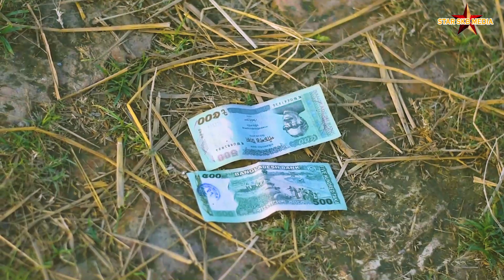New Funny Videos- best comedy videos-people doing stupid things.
Welcome to star skb media.
Every video on our channel is made for you to enjoy. So for your fun, I brought you this video today.

This video was created just to entertain everyone. Please don't let any of you do it in real life.
All videos in this channel are fantastically made. If any video on this channel matches a person or an event, then neither the party nor the owner of this channel is responsible.
Directed by: sontu kumar bormon
 Edit by: sontu kumar bormon
Poster design: sontu kumar bormon
Cameraman: sontu kumar bormon
Actor: sk pranto, sourov kumar, pollat bormon, shuvo sorkar, opurbo haldar, bishojit kumar,
Funny_Laugh_Sound__Funny_Music_Non_Copyright__Copyright_Free_Sound____DiP_Sounds(360p)
Thanks you everybody.